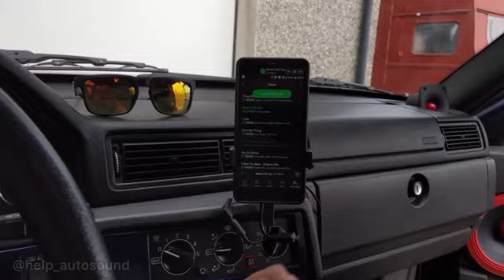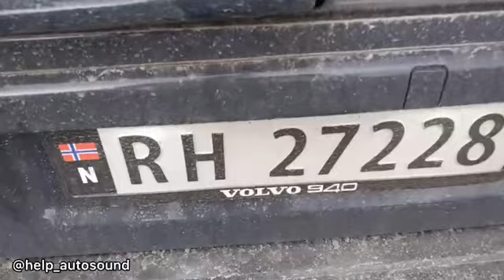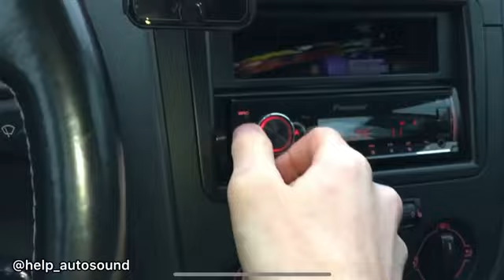В работе сабы Американских фирм Cerwin - Vega & `Sundown audio